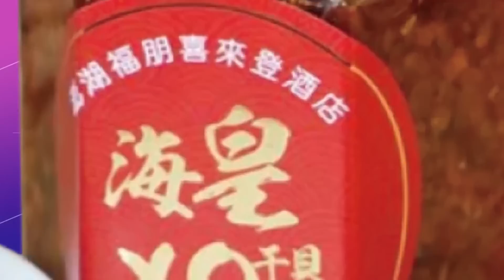【每日必看】人設裂解! 吳怡農遲到還嗆記者"希望我還說些什麼?" | "小英男孩"批徵召"?!王鴻薇酸:吳怡農也是受益者! | 選舉戰略高地 20221203@中天新聞CtiNews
00:00 人設裂解! 吳怡農遲到還嗆記者"希望我還說些什麼?"
02:58 "小英男孩"批徵召"?!王鴻薇酸:吳怡農也是受益者!
04:49 吳怡農稱請他離開市黨部 趙映光聲明:沒被請離